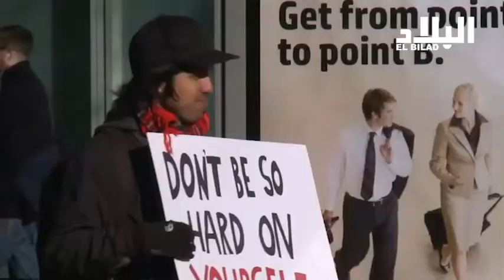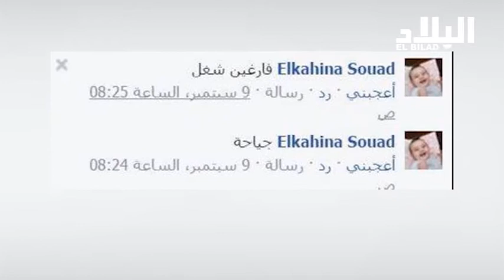اليوم العالمي للإبتسامة ... الثقافة التي يفتقدها الجزائريون -elbiladtv-